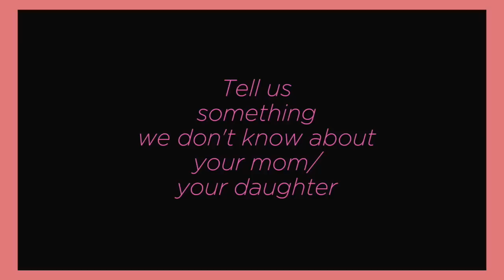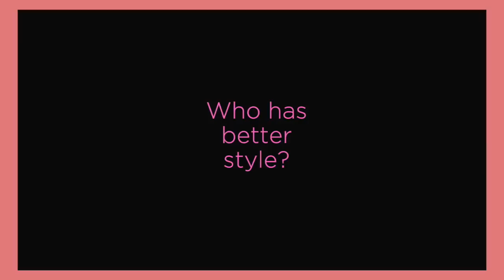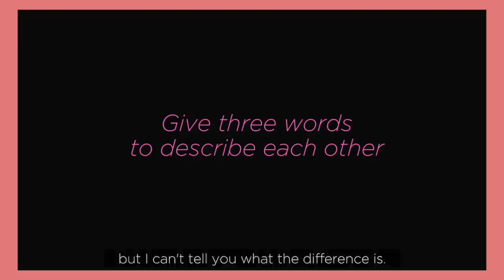Mother-Daughter Dynamic: Gretchen on Dominique, Dominique on Gretchen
As a post-Mother's Day treat, here's a fun and heartwarming video of Gretchen Barretto and Dominique Cojuangco sharing what they love most about each other.

Produced by Dominique Cojuangco and Grace Libero-Cruz
Photography by Cyrus Panganiban
Videography by Spotlight Creatives
Creative Direction by Dominique Cojuangco and Chookie Cruz
Sittings Editors: Kate Paras, Geolette Esguerra, and Chris Lopez
Styling by Rain Dagala from Team RainXEm (Gretchen) and Myrrh Lao To (Dominique)
Gretchen’s hair and makeup by Dennis Santos
Dominique’s makeup by Owen Sarmiento and hair by Mycke Arcano
Production design by The Event Studio by Gideon Hermosa
Shot on location at Las Casas – 134 Roosevelt Ave., San Francisco, Del Monte, QC
Special thanks to Gerard Gotladera of W, The Hearty Onion (@theheartyonion on Instagram) and Stories by LilyPad (@storiesbylilypad on Instagram)